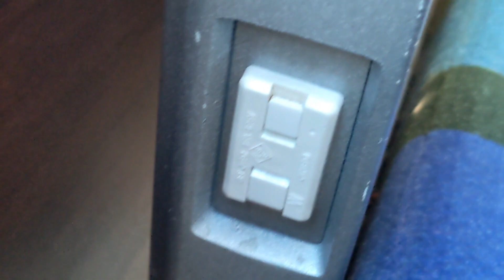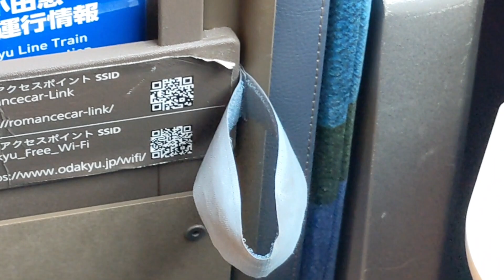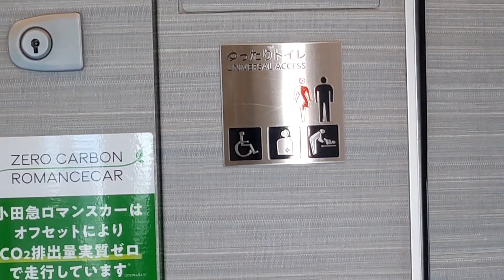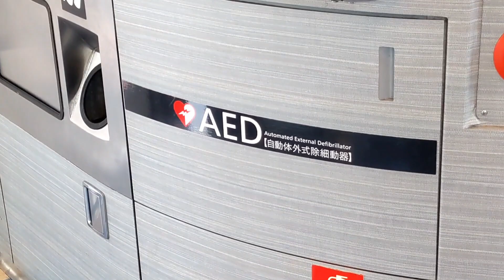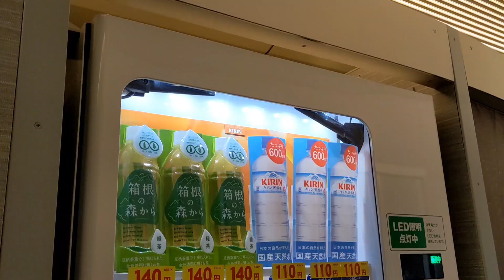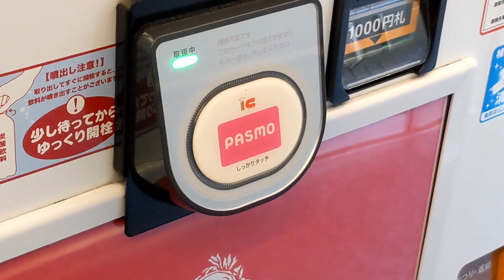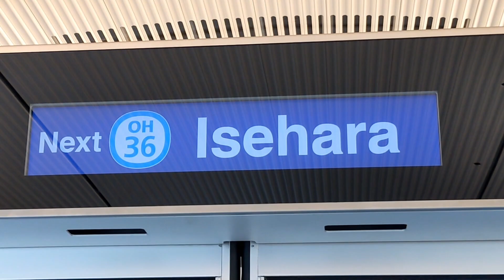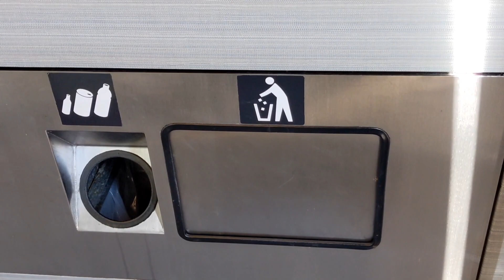【最新】小田急の自信作・ロマンスカーGSEを今さら徹底解説！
昔ながらの「高級感あふれる特急」に戻ってほしい…！！！

2023年1月28日